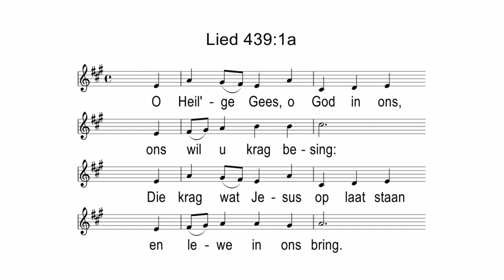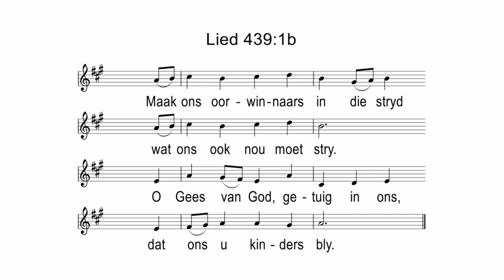Pinkster diens 18 Mei 2021 - Walking in the Spirit (Deel 3)